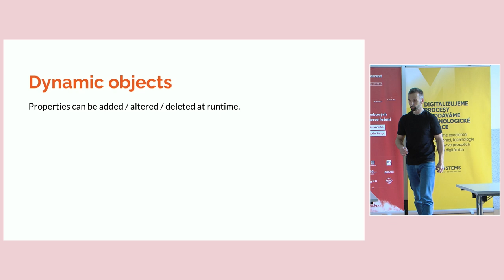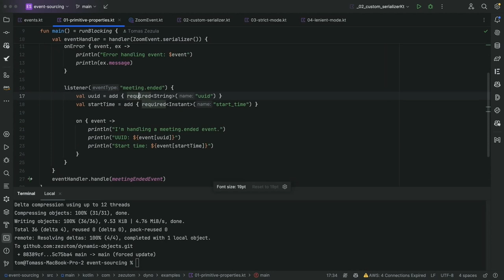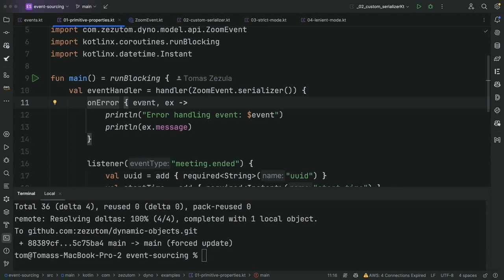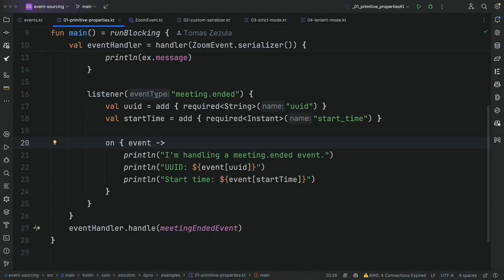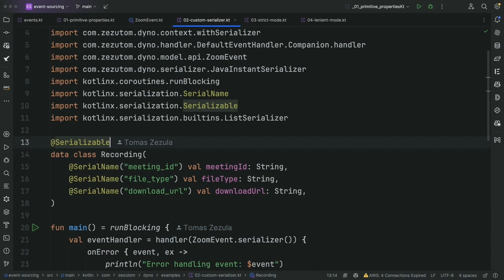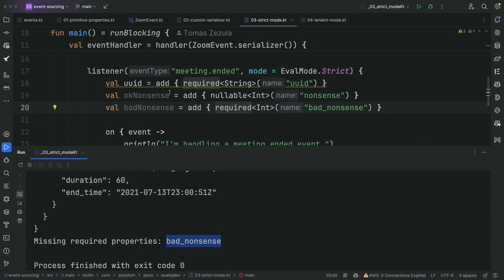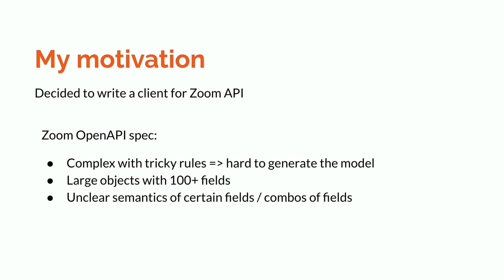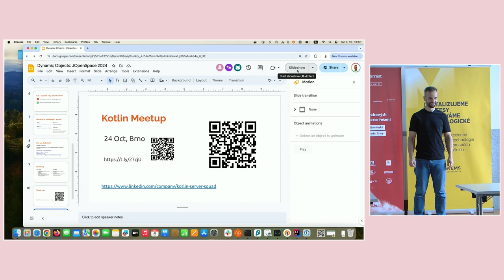jOpenSpace 2024 - Tomáš Zezula - Dynamické objekty v Kotlinu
Přednášející Tomáš Zezula, backendový vývojář, se v této přednášce věnuje tématu dynamických objektů v jazyce Kotlin. Na začátku vysvětluje, že ačkoli dynamické objekty nejsou běžně potřebné, v určitém projektu se mu hodily, a proto se rozhodl toto řešení představit. Uvádí, že dynamické objekty umožňují za běhu programu přidávat nové vlastnosti nebo metody, podobně jako je to možné například v JavaScriptu. Zdůrazňuje však, že tento přístup není doporučený, protože postrádá typovou bezpečnost a může vést k neudržitelnému kódu.

Tomáš popisuje, jakým způsobem se mu podařilo zachovat typovou bezpečnost při práci s dynamickými objekty v Kotlinu. Uvádí konkrétní případ použití, kdy v rámci projektu potřeboval vývojářům umožnit vytváření dynamických objektů, aniž by o tom musel předem vědět. Předvádí krátké demo, ve kterém ukazuje, jak přistupuje k dynamickým vlastnostem objektu a jakým způsobem řeší typovou bezpečnost.

Dále se zabývá validací dynamických objektů a ukazuje dva režimy práce s nimi: přísný a méně přísný režim. V přísném režimu program vygeneruje chybu, pokud není dynamická vlastnost definována správně, zatímco v méně přísném režimu vývojář musí ošetřit případné výjimky sám.

V závěru přednášky vysvětluje svou motivaci k řešení tohoto problému. Pracoval na projektu souvisejícím s API služby Zoom, jehož specifikace je velmi komplikovaná a rozsáhlá. Proto se rozhodl nepoužívat automaticky generovaný model a místo toho umožnil vývojářům definovat dynamické objekty podle jejich potřeb. Tomáš také zmínil, že se setká s účastníky na plánovaném meetupu v Brně.